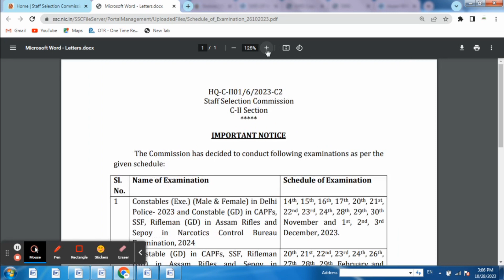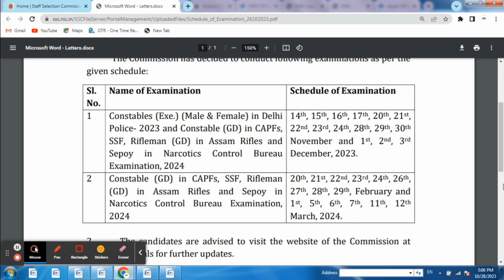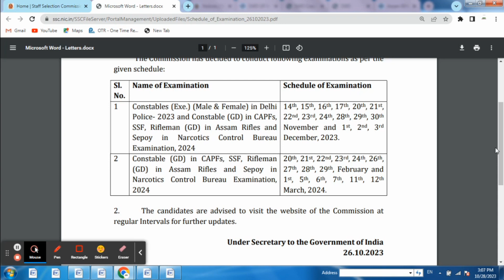Delhi Police Constable Exam Date 2023 OUT | Delhi Police Admit Card 2023 Kab Aaega?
Delhi Police admit card 2023 Kab Aayega
ssc delhi police constable exam date 2023